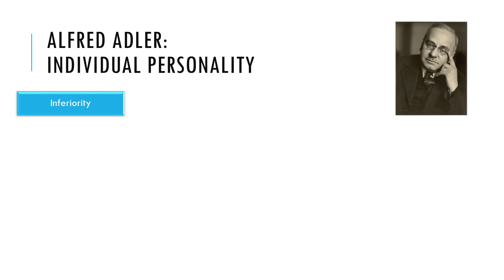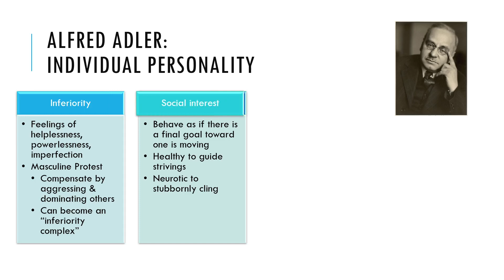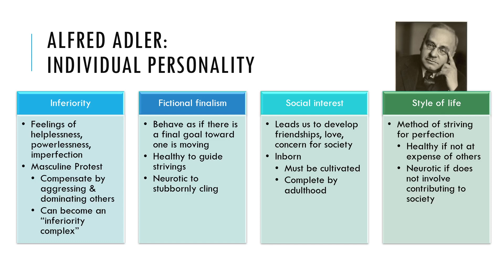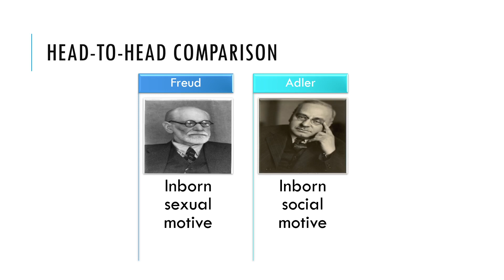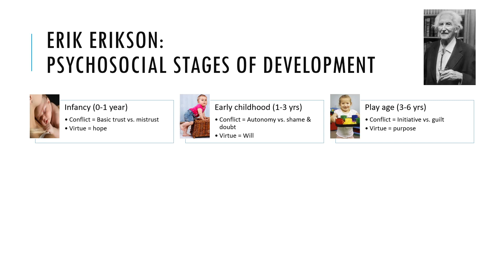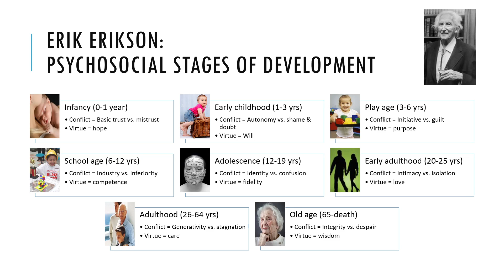Personality 4 3 Adler and Erikson